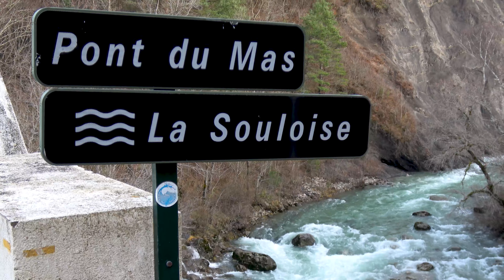Rallye Hivernal du Dévoluy 2023 - Renault Clio RS R3T - François DELGERY et Fabrice GARIN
Voici la vidéo personnalisée avec les passages de François DELGERY et de Fabrice GARIN à bord de la Renault Clio RS R3T N°47 lors du Rallye Hivernal du Dévoluy 2023.

Amis concurrents cliquez si vous souhaitez un reportage vidéo sur mesure pour ce Rallye voir sur un autre Rallye sur lequel nous étions présents c'est possible, contactez-nous par mail à

Merci à No-Limit 63, Rallye Vision et à Rall'Racing 30 pour leurs belles images, voici leurs chaînes Youtube :

Merci d'également à Pierre FRANÇOIS pour ses belles images.

Peux être
LiQWYD - Feel
Arpy - Dan Henig
Dutty